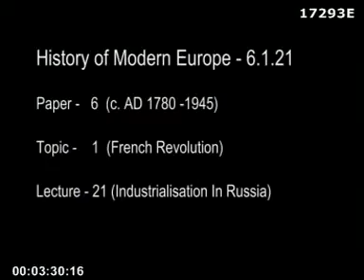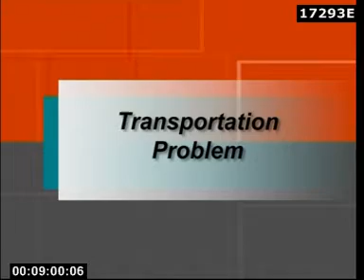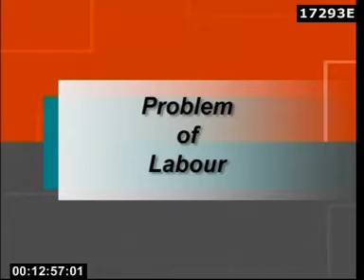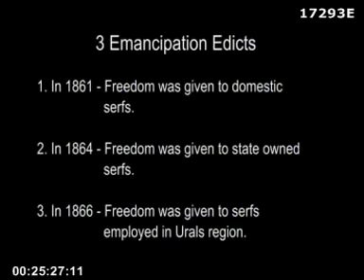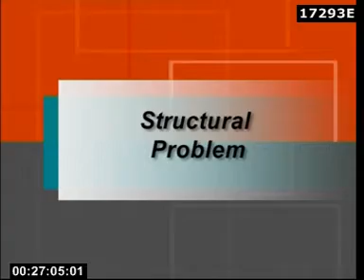6.1.21 Industrialisation In Russia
Paper VI History of Modern Europe c. AD 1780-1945